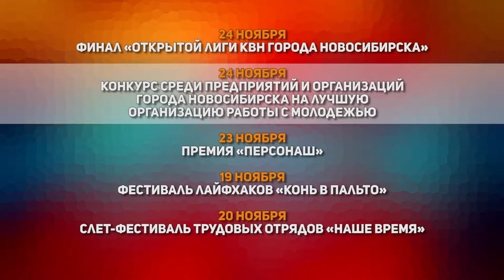Официальный ролик дней Молодежи 2015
С 16 по 30 ноября 2015 года в Новосибирске пройдет III Форум «Дни молодежи». В рамках Форума пройдет более 30 событий, среди них - IV Молодёжный саммит городов-миллионников Российской Федерации, Церемония вручения свидетельств и присвоения званий «Стипендиат мэрии г. Новосибирска», фестиваль молодых художников Сибири «Ревизия», финал Открытой лиги КВН Новосибирска, фестиваль лайфхаков «Конь в пальто», премия «Персонаш» и множество других фестивалей и конкурсов.